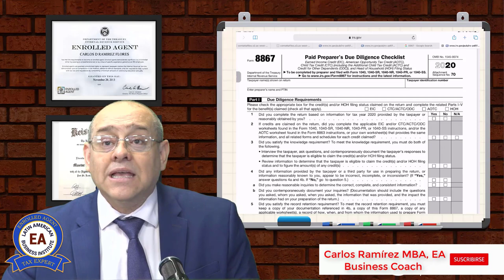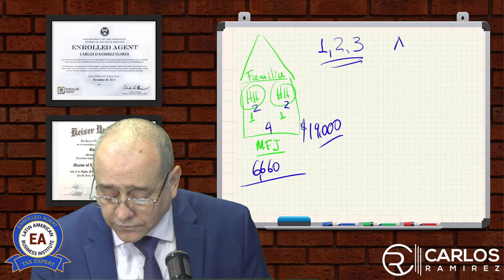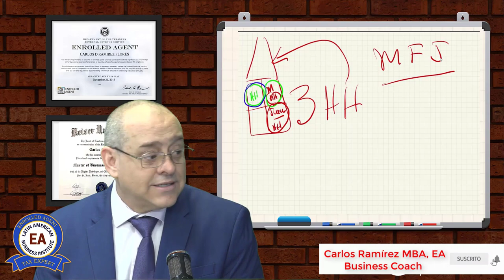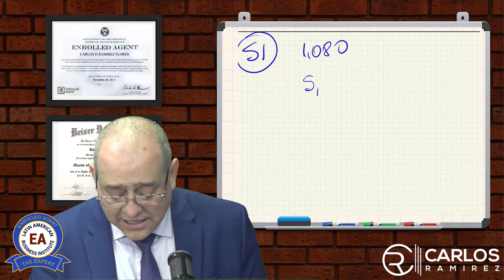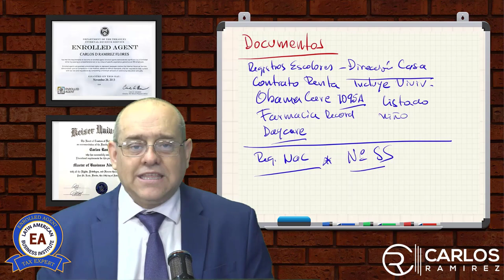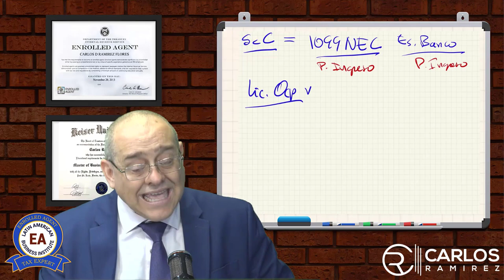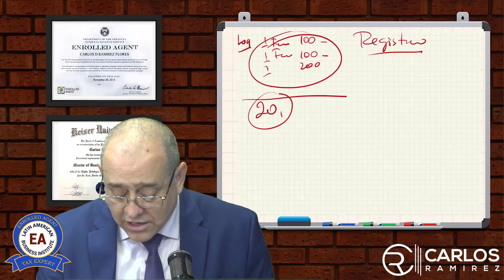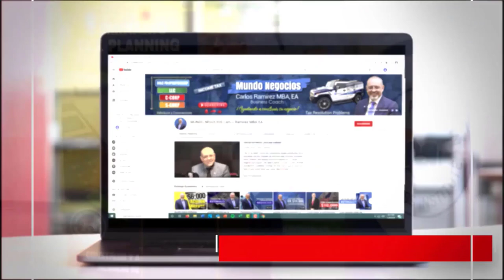CURSO DE IMPUESTOS | INCOME TAX | PARTE II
Aprenda a preparar impuestos personales de manera rápida. El participante aprenderá los conceptos básicos de la preparación de impuestos.

En este capítulo veremos cómo responder las preguntas de la debida diligencia. Es de suma importancia, que usted pueda hacer esto, ya que si realiza un error podrá ser multado hasta con $540. Así que mucha atención con esta información. Bienvenidos.